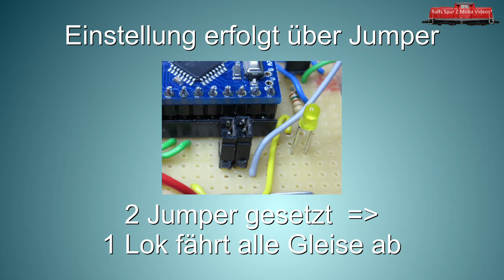Spur Z Bastelei: 1/2/3 Loks Pendelsteuerung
Erweiterung der bisherigen Pendelzugsteuerung.
Mit dieser Schaltung ist es möglich, bis zu 3 Loks fahren zu lassen.
Über Jumper lassen sich verschiedene Modi einstellen.
1 Lok / 2 Loks / 3 Loks (Feste oder zufällige Reihenfolge)
Die Geschwindigkeit wird mit einem Märklin Trafo geregelt.